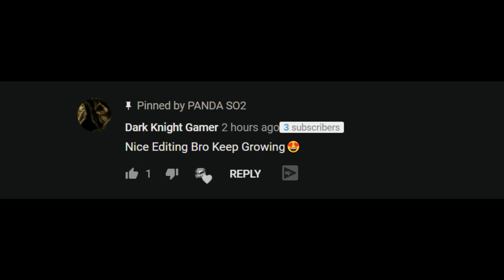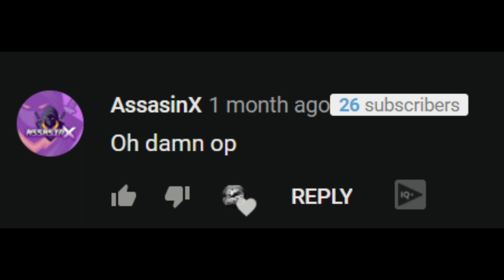CS:GO {EDIT} ayy macarena MONTAGE 152❤💖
PC "

core i5
RX radeon 470 4gb
500GB harddisk
3.10ghz